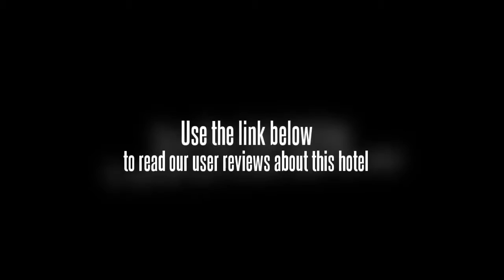Fliport Software Park Hotel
Xiamen Fliport Sofware Park Hotel is a 5 star business hotel which is located in the flourishing area in Xiamen. The hotel has 356 comfortable rooms, guest can enjoy free high speed internet access, free Chinese and English newspapers, free two bottles of mineral water, free gym, etc. There are many advanced facilities equipped in the room, such as, air conditioner, IDD, DDD system, mini bar with soft and hard drinks, lamp, writing desk and chairs, closet, bathrobe, private shower, besides bathtub is available on the executive floor. There are 11 different sized meeting room, especially the splendid multifunctional hall which has well-found equipment and meet the different needs of the guest. There are 6 restaurant in the hotel, guest can taste various kinds of food and drinks here. In the recreation center, guest can enjoy beauty salon, swimming, sunbath, gym, etc. Welcome to our hotel. Customers should check in before 18:00 on the arrival date. Valid credit card is required to guarantee the booking. Cancel 3 days prior to arrival date through original booking agent or internet channel to avoid penalty of 1 room night No-show fee. Direct cancellation request by phone or fax will NOT be accepted. Early check-out charge-A charge may apply. Late check-out condition if customer checks out between 12 noon and 18pm-half of the daily room rate will be charged, if one checks out after 18pm-the whole day room rate will be charged. During some big events or peak time, the hotel may need the whole room rate as prepayment and hotel will not accept any cancellation, modification and no-show after the booking, or the whole deposit will not be refunded by hotel. Parking